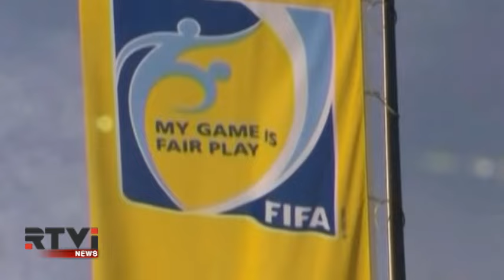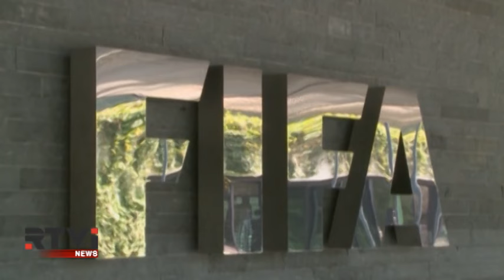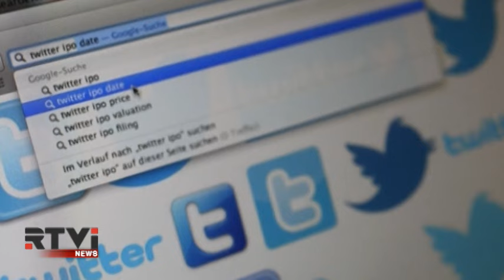Международные новости RTVi. 7 pm/et. 11 июня / Часть 2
Саманта Пауэр об аннексии Крыма.
Российский мундиаль 2018.
Президенты сразу двух ведущих медиа-корпораций уходят в отставку.